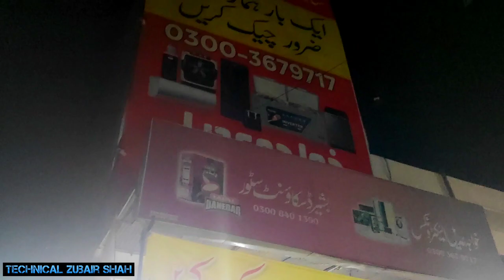Andhi aur Toofan ne Loss ker dyia😂😰😭🔥 || Loss due to storms